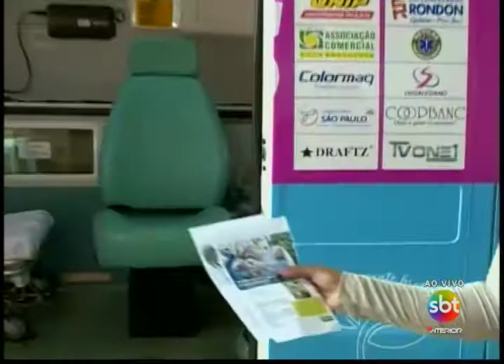Araçatuba: unidade móvel leva ações de prevenção contra câncer